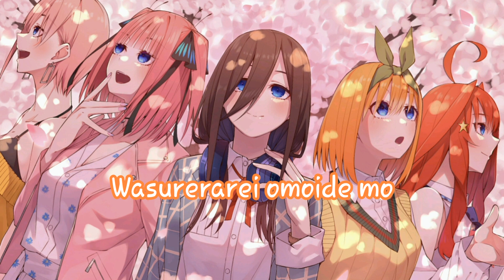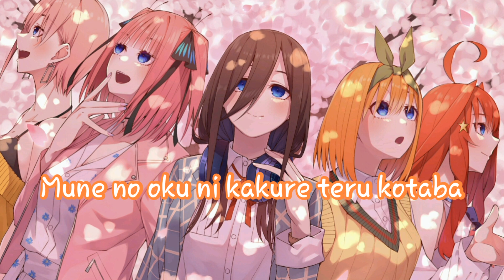Nightcore - Gotoubun No Kimochi (Lyrics)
📌Song Information:
 Song: Gotoubun no hanayome - Gotoubun Kimochi

Anime: The Quintessential Quintuplets

 🚫Video made by Boosette Nightcore